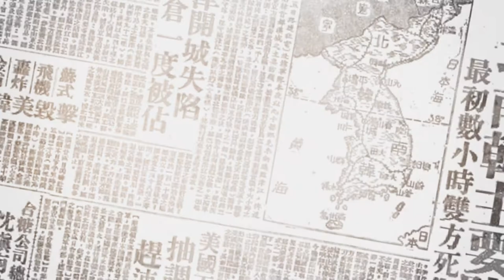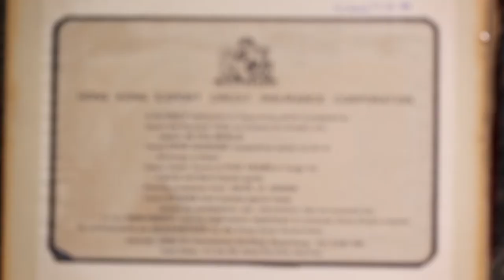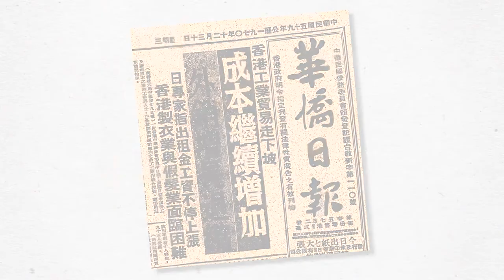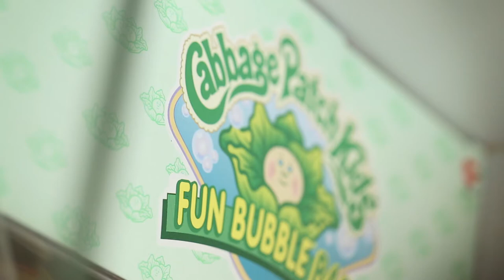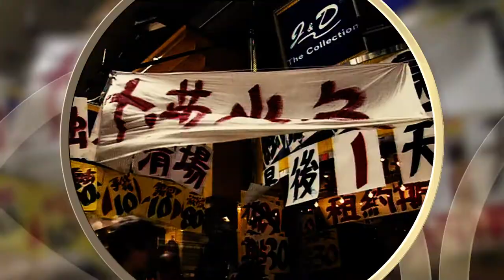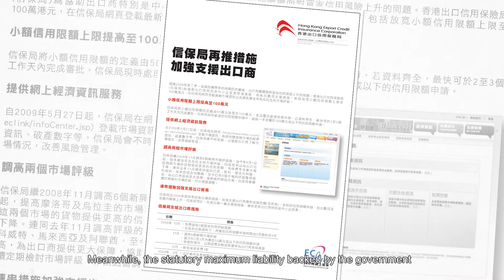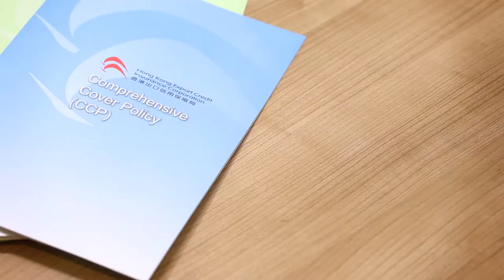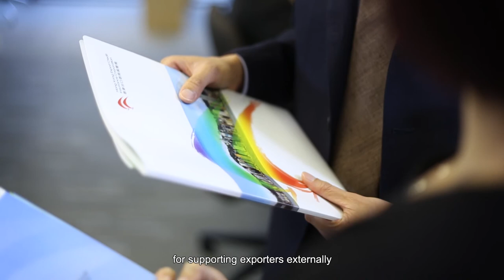Fifty Years of Confidence and Protection Fostering Prosperity of Hong Kong Trade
Since its establishment in 1966, the Hong Kong Export Credit Insurance Corporation (ECIC) has committed to fulfilling its mission of encouraging and supporting export trading.  For the past fifty years, the ECIC has held fast to its mission and tirelessly partnered with the Hong Kong’s export industry to create a better Hong Kong.